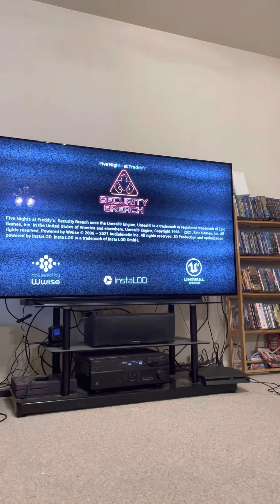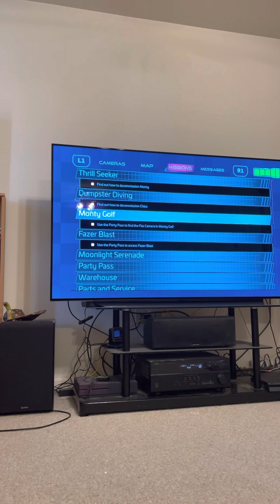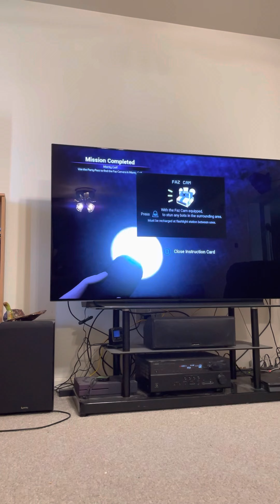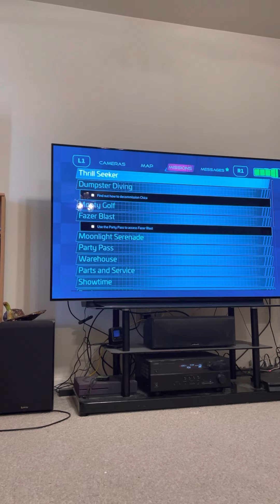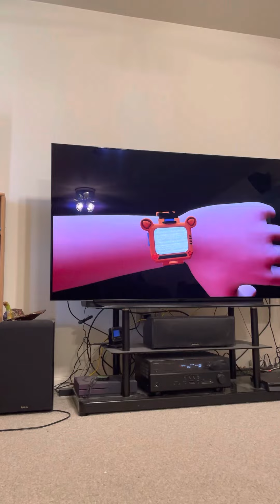EL Chip play’s FNAF Security Breach!